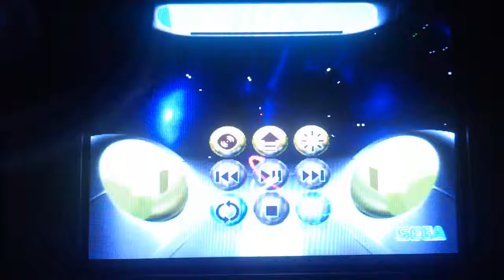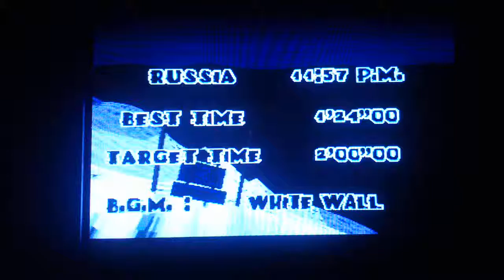[GAMEPLAY SUMMER SATURN DAY] STEEP SLOPE SLIDERS - NIEVE PARA REFRESCARSE!! TV CRT + RGB